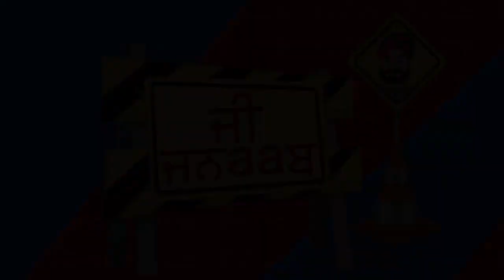G Jnaab || Comedy Show || Jus Punjabi || Part 1